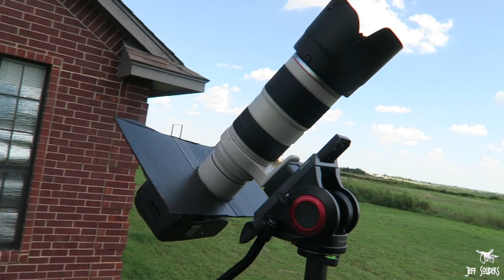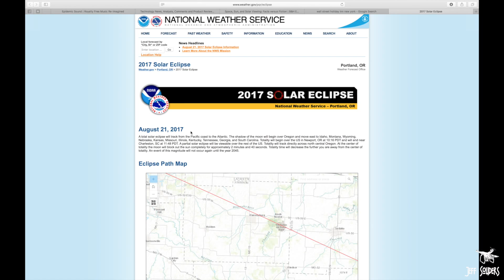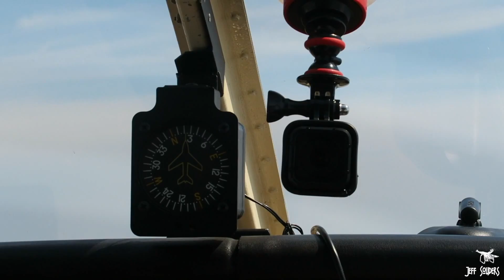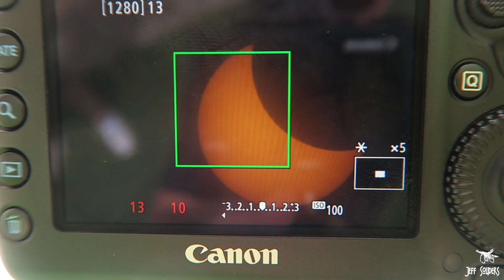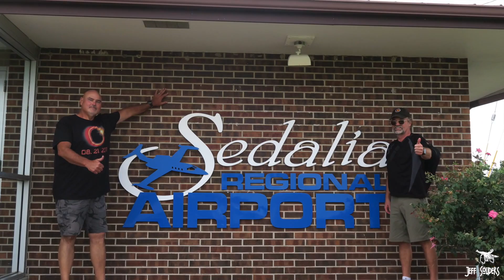Capturing Totality!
Jeff and Brian fly to Sedalia, MO and experience totality Solar Eclipse! August 21, 2017 Capture the Solar Eclipse